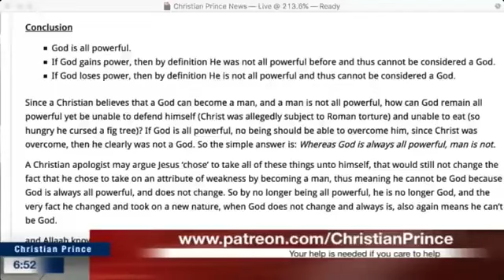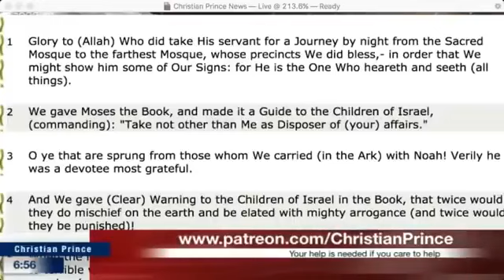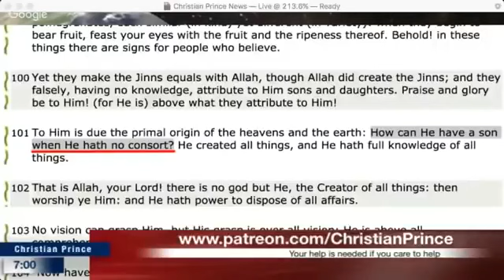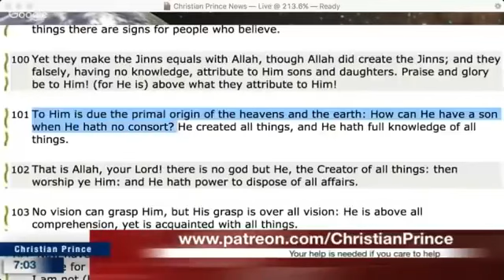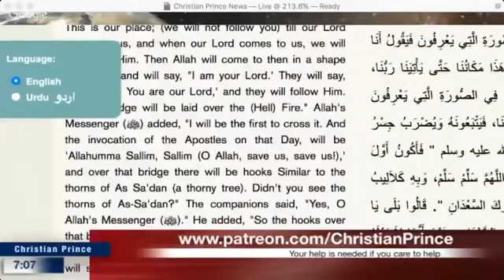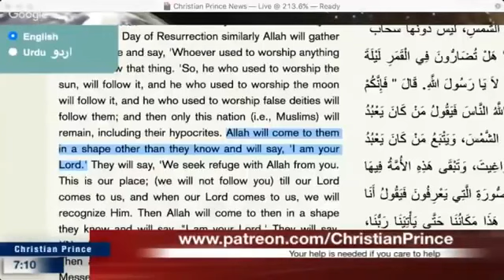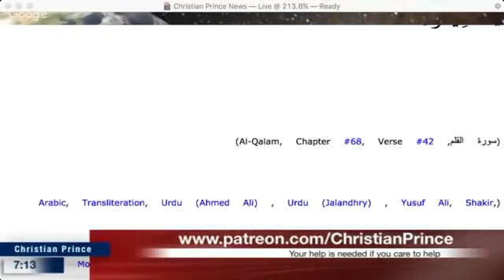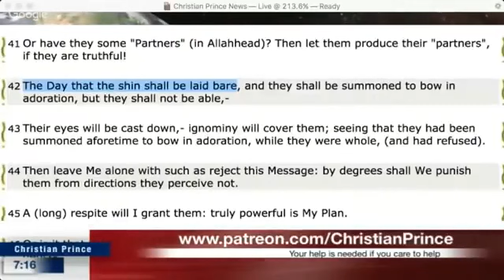Christian Prince vs Abdul